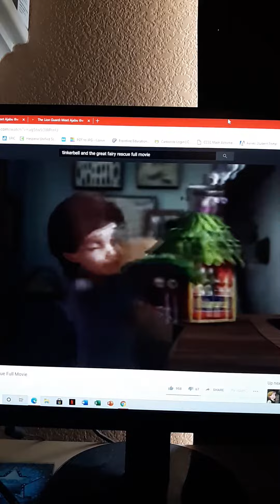Ajabu's reaction to dead butterflies and moths